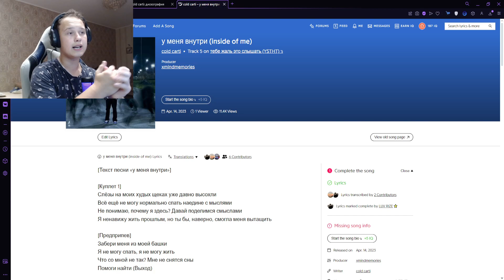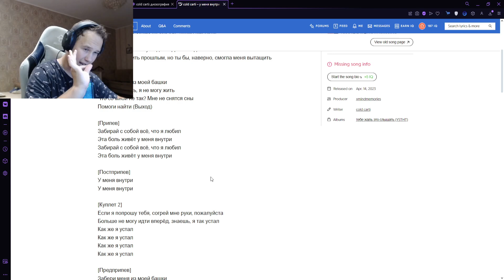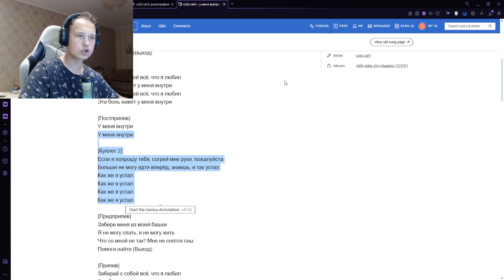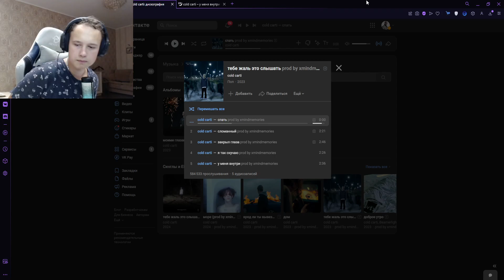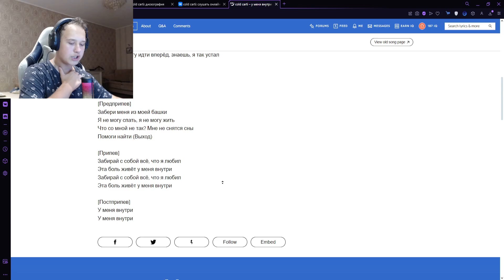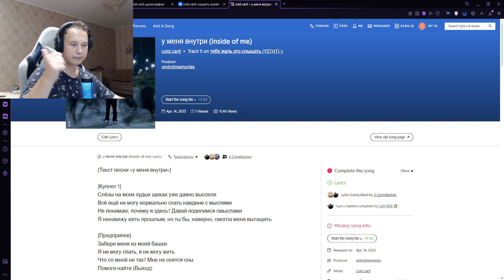РЕАКЦИЯ НА: cold carti - у меня внутри